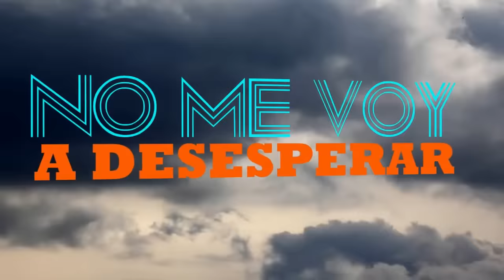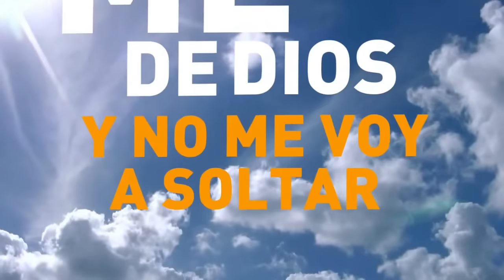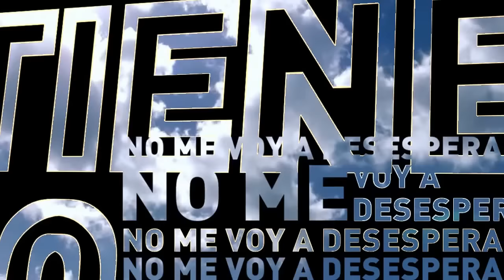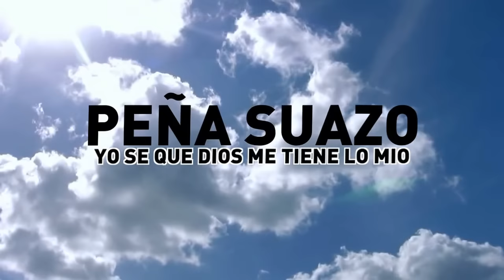Peña Suazo y La Banda Gorda - Yo Se Que Dio Me Tiene A Mi Lo Mio